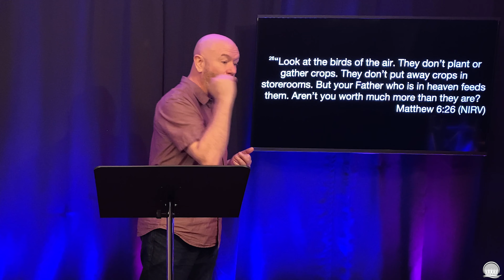He Is...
Happy Easter... better accurately put, HAPPY RESURRECTION DAY!  Today, we look at WHO HE IS... He is ...